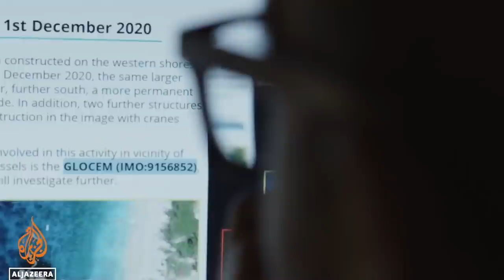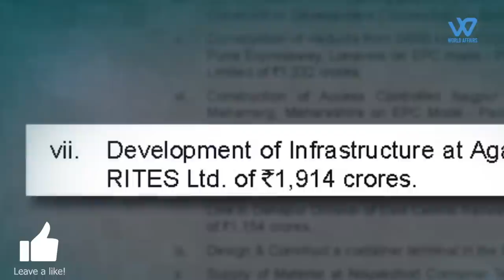An excellent location for an Indian military base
Indian Ocean region is increasingly becoming a hotspot for nations to expand their geopolitical influenceIn And the south-west Indian Ocean region is very ,  important for India to have areas where its aircraft can support its ships, as well as areas where it can use as launching pads for operations and a perfect spot for a military base
In recent years, India has increased its activities and reach in the Indian and Pacific Oceans. The most prominent of these is Australia, with which India’s military exercises and other exchanges have accelerated significantly
This year, India has been invited to participate as an observer in Talisman Sabre, Australia's prestigious military exercise.This military  Exercise included forces from Japan and South Korea, as well as the United States
Australia has also expressed a desire for India to take part in the Talisman Saber exercise in 2023.The steady progress on India's new strategic military base comes as New Delhi seeks to strengthen its already strong defence ties with Australia and other countries concerned about China's rise in the region.
Effective maritime domain awareness will aid India in forming international alliances , as well as serve as a deterrent to both state and non-state adversaries, by signalling reach and an intent to protect interests in a specific area. By gaining a better understanding of current and emerging maritime threats,